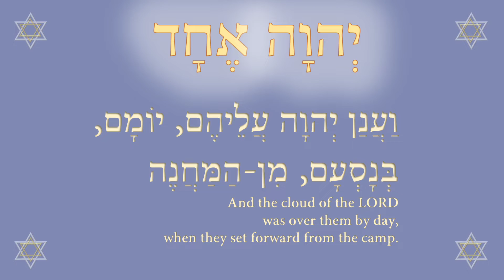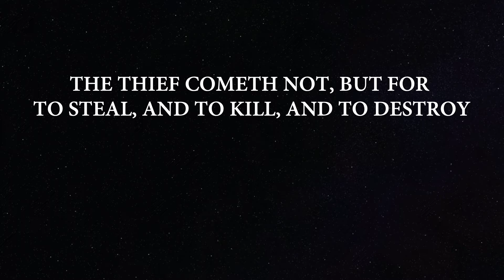Satan is a man, and he is vile, vile, vile, fight back with psychic self defense